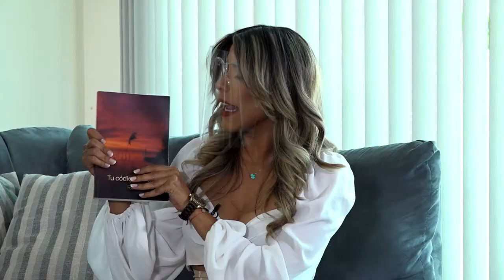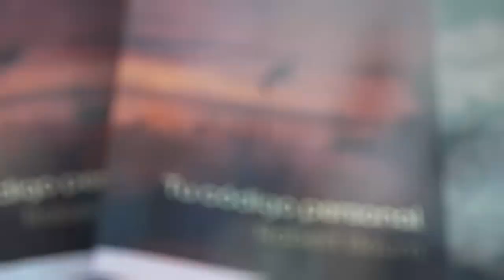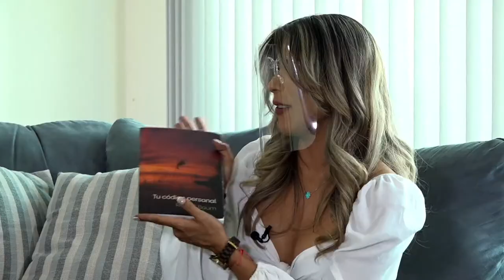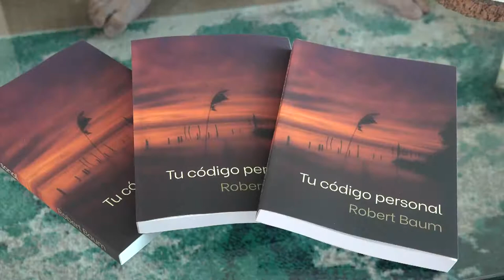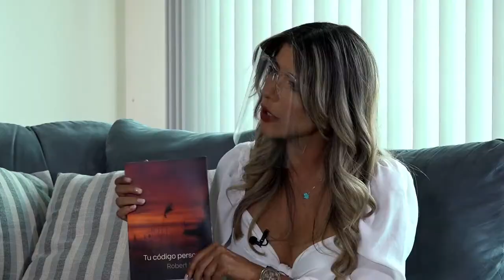Entrevista sobre 'Tu código personal' en Panamá Sí Lee - ROBERT BAUM